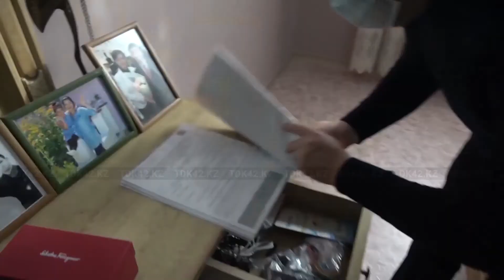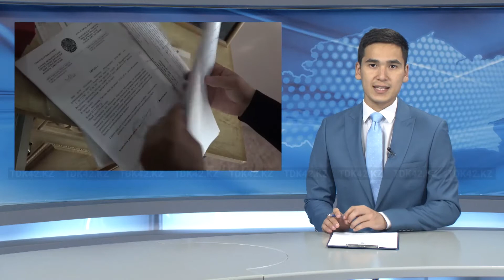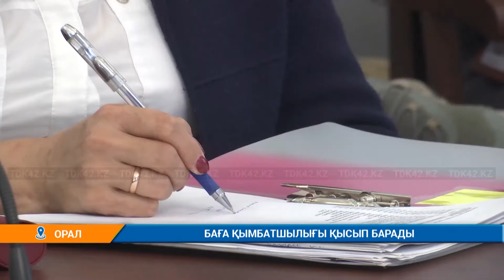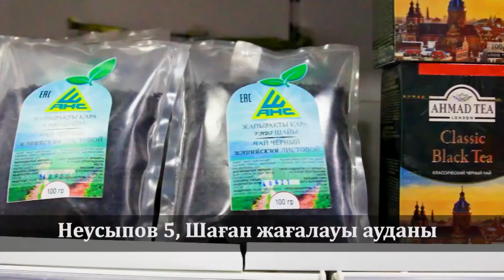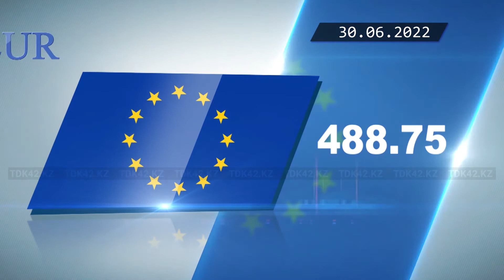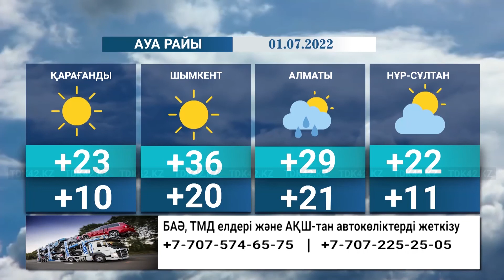Қорытынды жаңалықтар (30.06.2022)